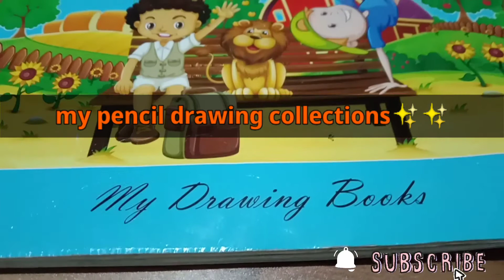Pencil drawing collections| Drawing book| part- 1| see my journey by fasmina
Drawing#pencildrawingcollection#seemyjourneybyfasmina